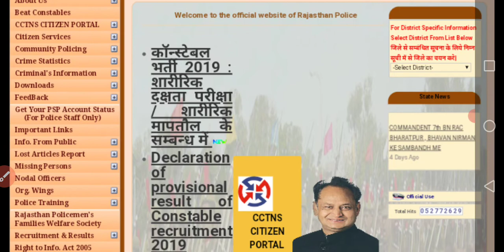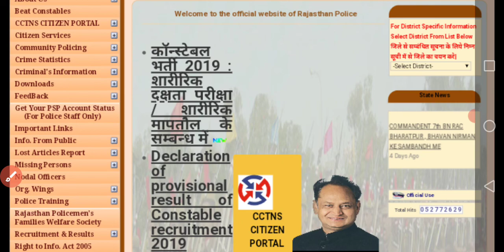Rajasthan police physical admit card out /raj police physical date out /raj police cut off 2020